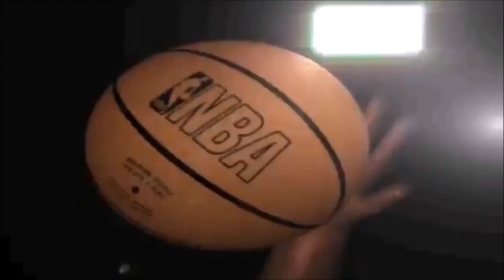NBA Inside Stuff Rewind Feb 26th 1994